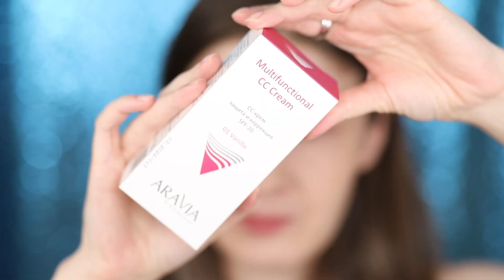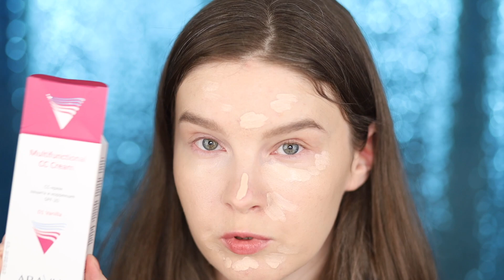ПОКУПКИ КОСМЕТИКИ: по следам ваших комментариев - Aravia, Topface, Catrice, Divage, Maybelline и др.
Сегодня в видео у нас стол заказов! Проверяем косметику, которая вам интересна, тестируем то, что вы рекомендуете. Все хорошенько испробовала и несу вам впечатления! А бонусом стал, видимо, хэллоуинский образ в честь наступившего октября. До встречи в комментариях!!

КОСМЕТИКА В ЭТОМ ВИДЕО:

00:46 Мультифункциональный CC-крем Aravia - 01 Vanilla

01:49 ARAVIA пудра энзимная для умывания Professional Enzyme Wash Powder

02:46 Lumene СС крем Абсолютное совершенство, SPF 20

03:11 LUXVISAGE CC крем тональный Active Complex

03:46 L'Oreal Paris Тональная сыворотка Alliance Perfect Nude

05:10 CATRICE Консилер Liquid Camouflage, оттенок 001 FAIR IVORY

05:44 TARTE Double Duty Beauty Shape Tape Contour Concealer

08:57 DIVAGE Многофункциональный тинт Chic Touch Matte Tint, 01

11:31 Эмульсия для контуринга Rouge Bunny Rouge Shadow Play - 070 Dusk

15:55 Пудра Topface Baked Choice - 001 Natural

19:55 Minipro Palette Beauty Creations - Vol 4

24:19 Палетка теней для век Elian Russia by Maria Viskunova

25:18 Lamel Professional Гелевый карандаш для глаз Kajal, оттенок 401

27:52 Тушь Maybelline Snapscara

29:49 Накладные ресницы Romanova ProKit S-1

30:23 Помада Influence Beauty - 20 The End of Eternity

34:34 L'Oreal Paris Спрей Magic Retouch для мгновенного закрашивания отросших корней волос, красное дерево

35:25 Ненастоящий пирсинг в нос